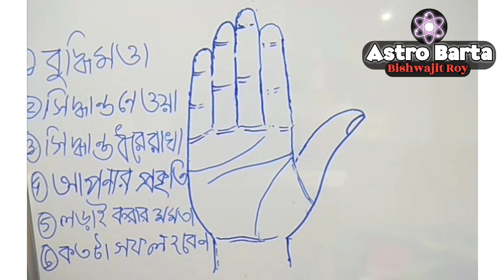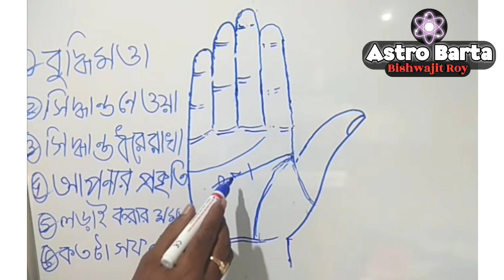hasta bichar: মস্তিক রেখা বা শির রেখার গুনাগুণ | mastik rekha ba shiro rekhar gunagun | brain line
Nomoskar bundhura aasha korchi sobai valoi aachen, aaj aapnader sathe mastik rekhar gunagun porichoy korabo,sathe thakun.. ____________________________________________

so guys watch this full video till the end.

* Get personal consultations for:
• Progeny, Children
• Settlement Abroad
• Education
• Property
• Year Ahead
• Health & Wellness